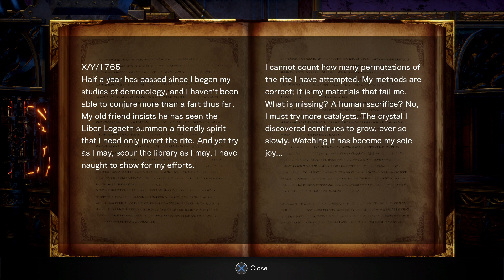Bloodstained: ROTN Pt.7: Dracula?